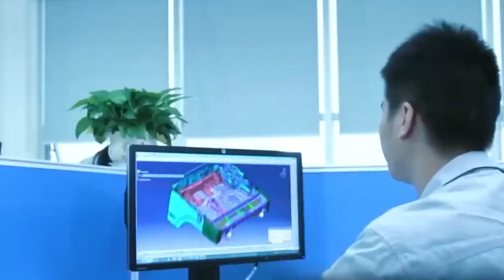لوغاريتم | جولة جوّه عربيات كورية جديدة هتشوفوها لأول مرة 🚘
جولة جوّه عربيات كورية جديدة هتشوفوها لأول مرة 🚘

هذا العرض ساري من خلال الموقع الالكتروني